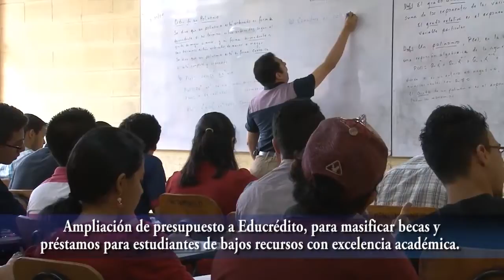Informe Fin de III Legislatura del Congreso Nacional.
Conozca principales leyes aprobadas durante 2016